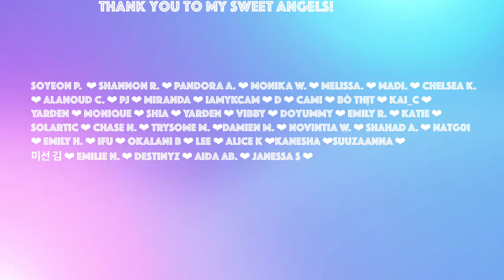X1~ MORE STAGE REACTIONS! (Believer, X1-MA, Dream For You)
THE FAN CAM SENT ME.